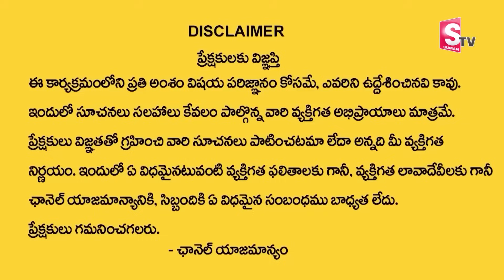Legal Advice New Episode | Advocate M Venkateswari, Krishna Kumari | Anchor jaya | SumanTV Life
Suman TV Life :Legal Advice New Episode | Advocate M Venkateswari, Krishna Kumari | Anchor jaya | SumanTV Life